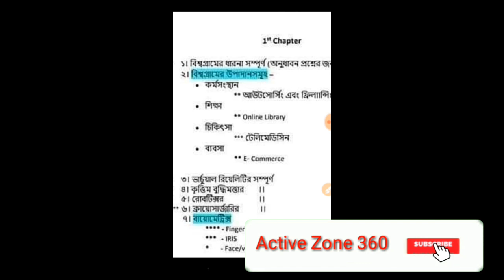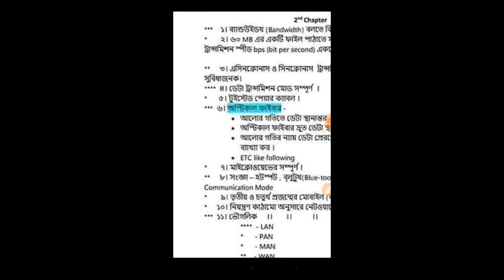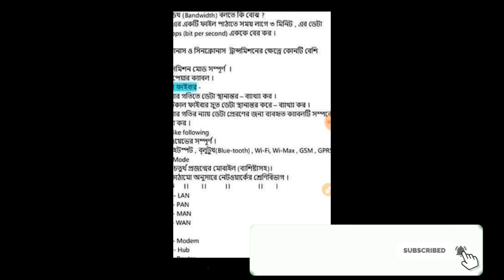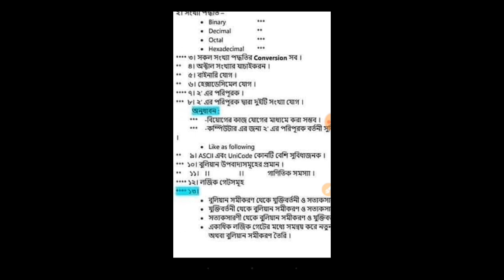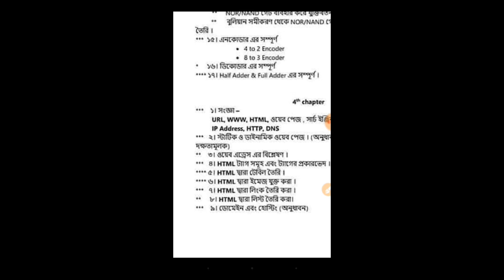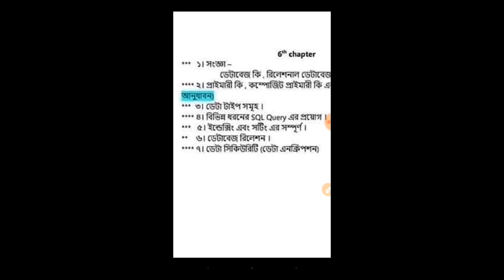HSC ICT Suggestion 2019| HSC ICT Question 2019 All Board এইচ এস সি আইসিটি সাজেশন ২০১৯ নিশ্চিত কমন।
HSC ICT Final Suggestion Full Tutorial